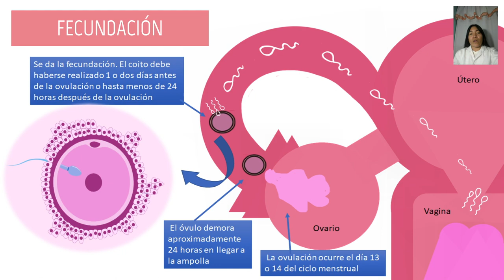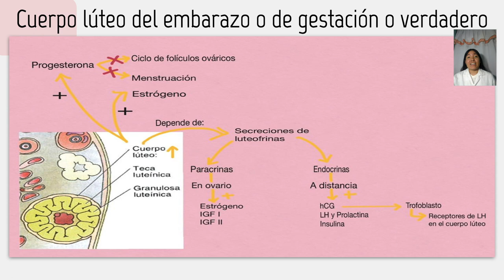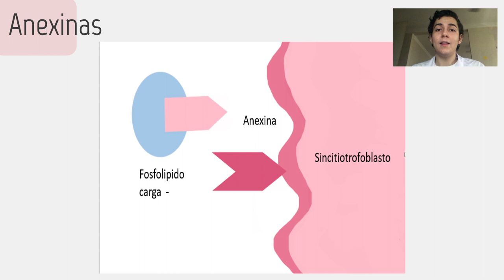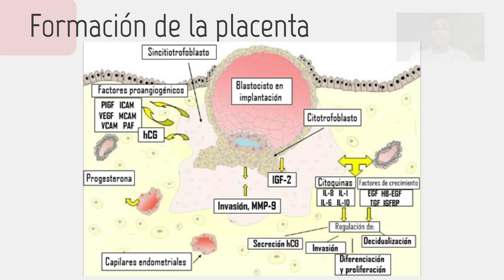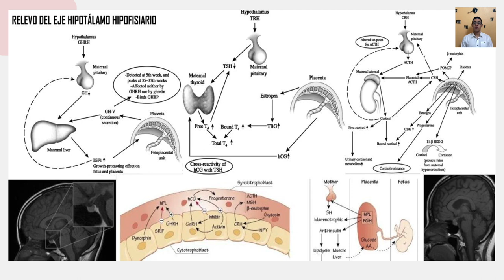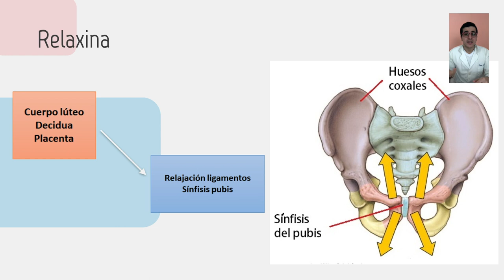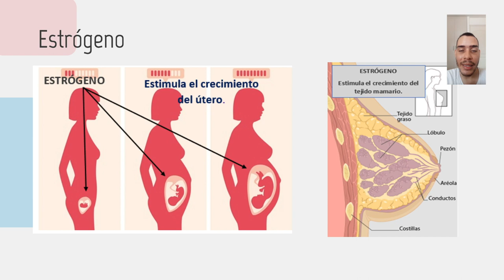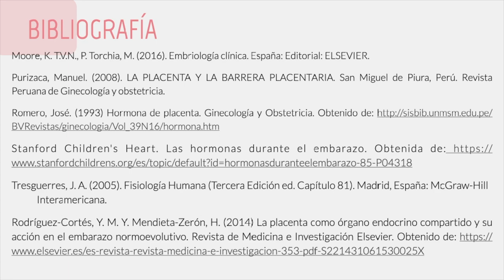FISIOLOGIA DE LAS HORMONAS DEL EMBARAZO GRUPO C 5 2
Departamento de Fisiología Humana
Quinto Semestre
Vídeo sobre las Fisiología de las Hormonas del Embarazo

Bibliografía consultada:
Moore, K. T.V.N., P. Torchia, M. (2016). Embriología clínica. España: Editorial: ELSEVIER.
Purizaca, Manuel. (2008). LA PLACENTA Y LA BARRERA PLACENTARIA. San Miguel de Piura, Perú. Revista Peruana de Ginecología y obstetricia.
Romero, José. (1993) Hormona de placenta. Ginecología y Obstetricia. Obtenido de
Stanford Children's Heart. Las hormonas durante el embarazo. Obtenida de
Tresguerres, J. A. (2005). Fisiología Humana (Tercera Edición ed. Capítulo 81). Madrid, España: McGraw-Hill Interamericana.
Rodríguez-Cortés, Y. M. Y. Mendieta-Zerón, H. (2014) La placenta como órgano endocrino compartido y su acción en el embarazo normoevolutivo. Revista de Medicina e Investigación Elsevier. Obtenido de
Biblioteca médica del hospital general de Culiacan. Endocrinología del embarazo. Obtenido de
Botella Llusiá, J. (Ed.). (1992). La placenta. Fisiología y patología. (1.a ed., Vol. 1, pp. 234-245). Madrid, España: Ediciones Díaz de Santos.
Carrasco, J. B. (2014). Hormonas Tiroideas y Desarrollo Cerebral. Español Endocrinología Pediatría, 5(5), 5-8. Recuperado de
Carreón-Rodríguez, A., & Pérez-Martínez, L. (s. f.). El papel de los receptores de hormonas tiroideas en el desarrollo del sistema nervioso. Recuperado 7 de junio de 2020, de
Castillero, L; Figueroa, B. (2018) Fisiología del Sistema Endocrino. Universidad de Panamá.
Montvelisky Karolicki Dr. (1979). Endocrinología de la Placenta. CONFERENCIA CLÍNICO-FARMACOLOGICA.